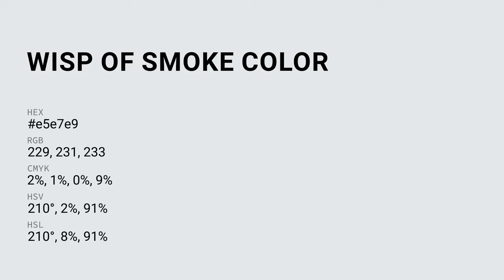Wisp of Smoke color e5e7e9 hex color - Grey color - Warm color e5e7e9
What color is Wisp of Smoke ? e5e7e9 hex color - Grey color - Warm color e5e7e9

Hex e5e7e9 Color Code is also known as Wisp of Smoke color.